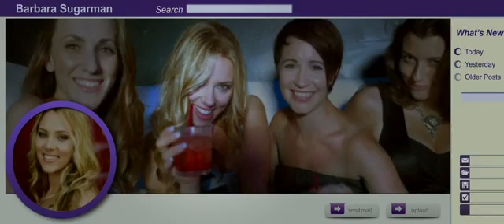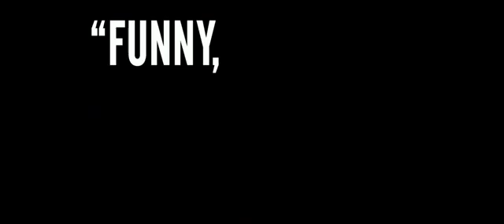Don Jon Official Trailer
Also Known As: Don Jon's Addiction